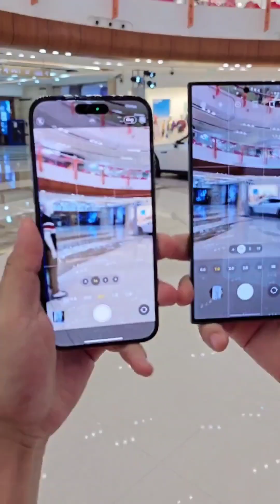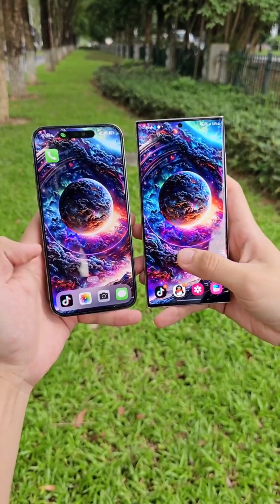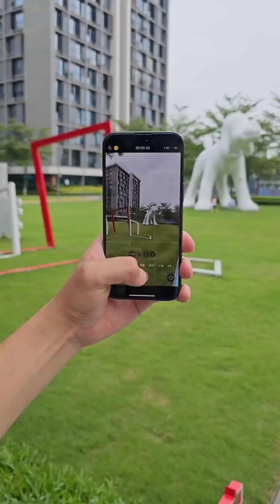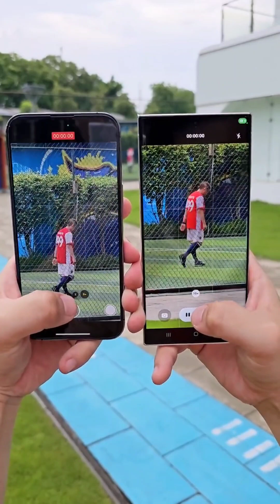Galaxy S23 ultra vs iphone 14 Pro Max Camera Comparison!